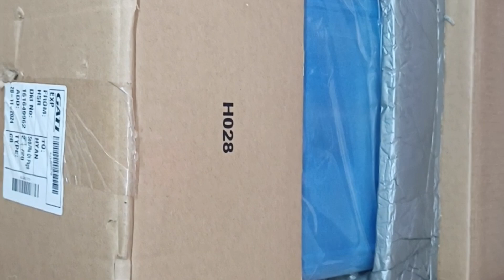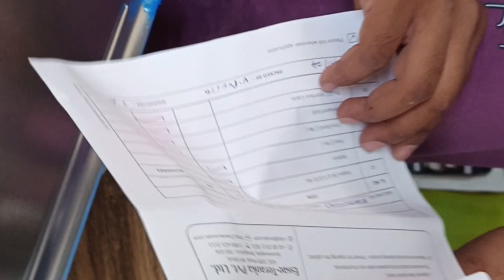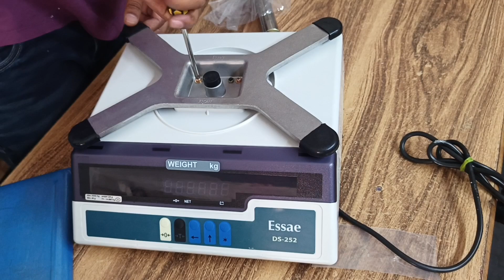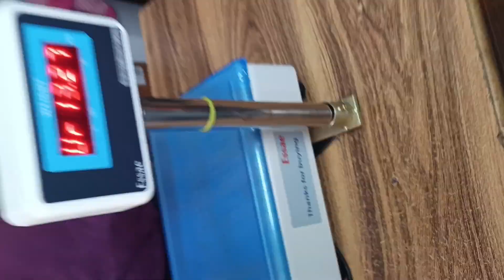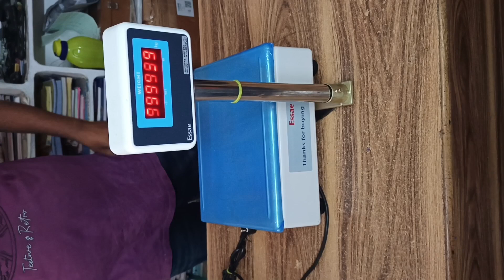**Essae DS252 Digital Weighing Scale – Full Unboxing, Setup & Calibration Guide! 🚀⚖️**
In this **9-minute step-by-step tutorial**, we unbox, assemble, and calibrate the **Essae DS252 Precision Weighing Scale**—a top choice for industrial, retail, and commercial applications. Whether you’re setting it up for the first time or troubleshooting, this guide covers everything!

🔹 **📦 Unboxing** – See what’s inside the package (scale, accessories, manual).
🔹 **⚡ Quick Setup** – Battery vs. AC power, optimal placement tips.
🔹 **🎯 Precision Calibration** – Detailed demo (with & without weights).
🔹 **🛠️ Pro Tips** – Avoid common mistakes & ensure long-term accuracy.

### **📖 Essae D252 Key Features:**
✔ **High-Capacity & Precision** – Ideal for heavy-duty weighing.
✔ **Stainless Steel Platform** – Durable & easy to clean.
✔ **Multi-Units** – Switch between kg, lb, g, and more.
✔ **Tare Function** – Weigh only what you need.
✔ **Piece Counting Mode** – Great for inventory management! *(If applicable)*

### **⏳ Video Chapters (Skip to What You Need!):**
00:00 – **Intro & Key Features**
01:15 – **Unboxing the Essae D252**
03:00 – **Power Options & Setup**
04:30 – **Calibration Process (Step-by-Step)**
06:45 – **Testing & Demo Weighing**
07:50 – **Troubleshooting & Maintenance Tips**
08:50 – **Final Thoughts & Verdict**

**Q: How to reset Essae D252?**
*A: Hold [button] for 5 seconds or recalibrate (shown at 04:30).*

**Q: Can I use it without a calibration weight?**
*A: Yes! See the manual method at 05:15.*

**Q: Why is my scale showing "ERR"?**
*A: Check uneven surfaces/low battery (fixes at 07:50).*

💬 **Still stuck? Ask in the comments!** I respond within 24hrs.